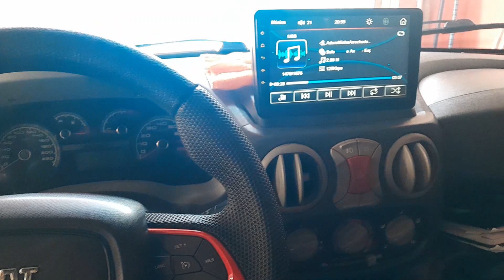troquei o volante da minha doblo